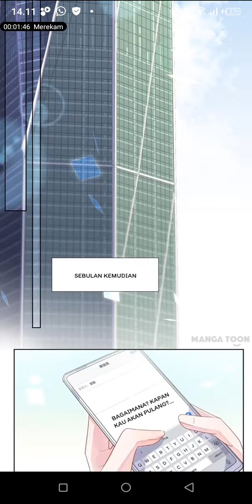TROUBLE WITH THE PRESIDENT RETURN OF THE PRINCESS EPISODE 162// KOMIK KSIA